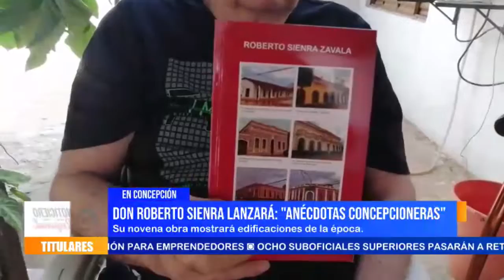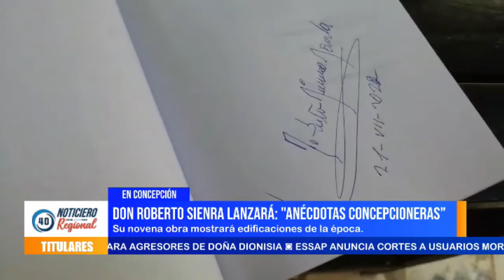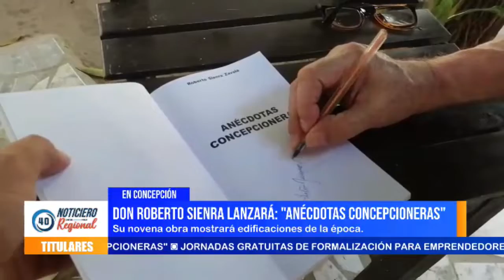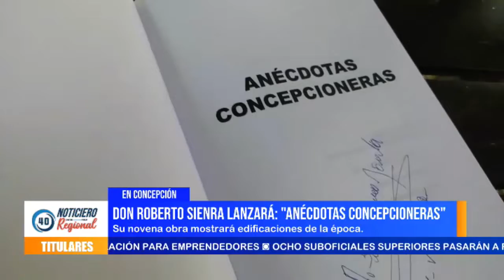DON ROBERTO SIENRA LANZARA ANECDOTAS CONCEPCIONERAS